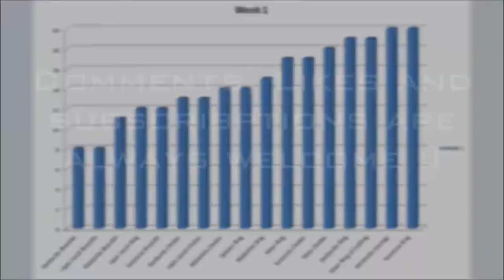Maiking Gil in A Realm Reborn - Episode 02 - Elemental Shards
Episode 02 of Making Gold in A Realm Reborn looks at Mining levels 20-30 and Goldsmithing levels 25-35.

In mining we look at the best places to farm elemental shards at low-mid level, as well as farm locations for materials which sell well while also providing decent xp.

In goldsmithing we check the results of this weeks crafting which focused on level 26-30 recipes.

Total gold made for this week was 355,257 gil.